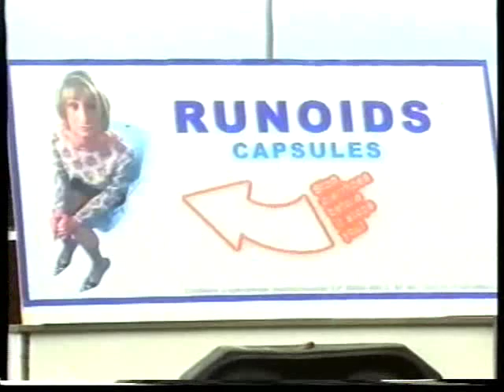Terri McIntyre series 2 episode 1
Terri McIntyre 2.1 (full episode by request).

Featuring David Tennant